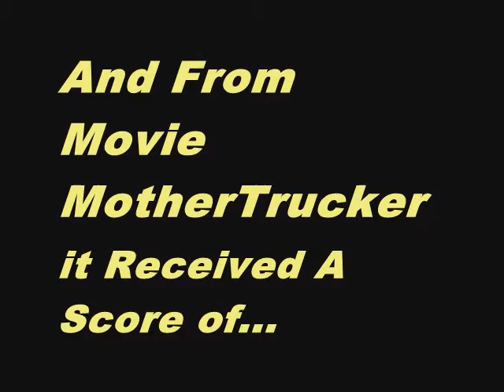Water for Elephants - Drama starring Reese Witherspoon, Robert Pattinson, Christoph Waltz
This video is short, sweet and to the point. In it you'll find the aggregate movie reviews scores for Water for Elephants from movie review aggregation sites like Rotten Tomatoes, Metacritic and Movie MotherTrucker. Hopefully, it'll help you decide if you want to actually see it.

MMT

Water for Elephants
Rotten tomatoes = 58
metacritic = 52